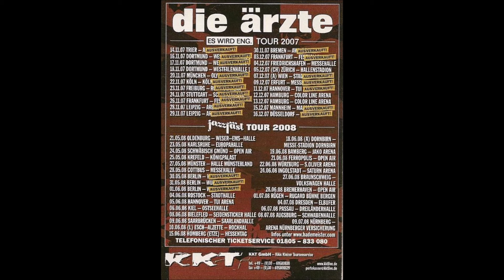Die Ärzte - Live in Moskau am 17.5.2008